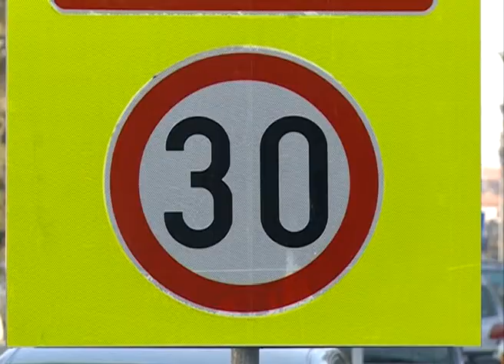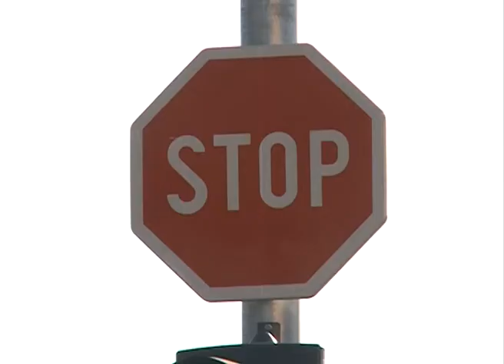26 01 2018 KCN S Bezbednost u saobracaju Sid